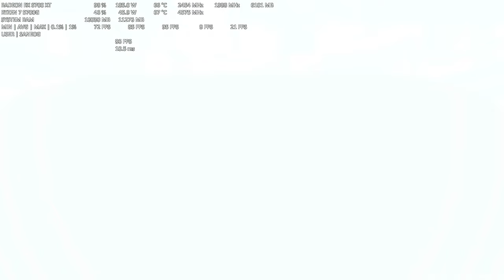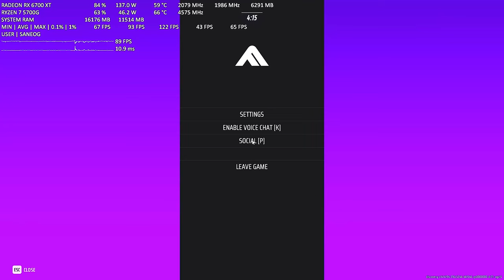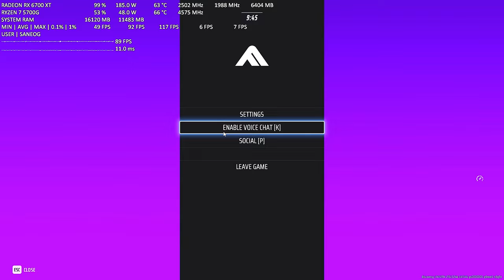THE FINALS - Season 2 | 1080p Epic Settings - FSR, XeSS, TAAU Tested | AMD RX 6700 XT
Cooler — Cooler Master Hyper 212 aRGB
GPU — AMD Radeon RX 6700 XT 12GB Sapphire Pulse
RAM — Corsair Vengeance 32 GB RAM (8x4) DDR4 3200 MHz
PSU — CoolerMaster MWE Bronze V2 650W Power Supply
Case — Zebronics Zeb Sonic Pro
HDD — Western Digital 1TB HDD
SSD — Western Digital SN550 500GB SSD

Recorded with AMD ReLive , 5-7 FPS Boost without recording.